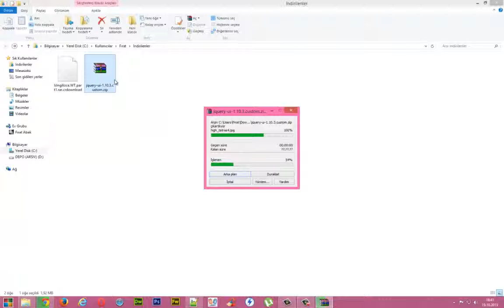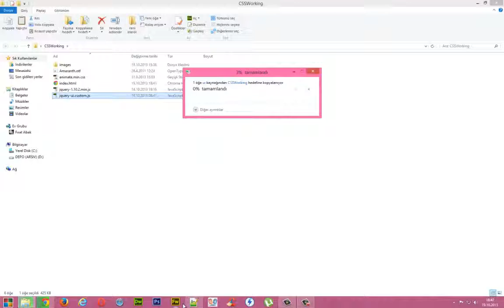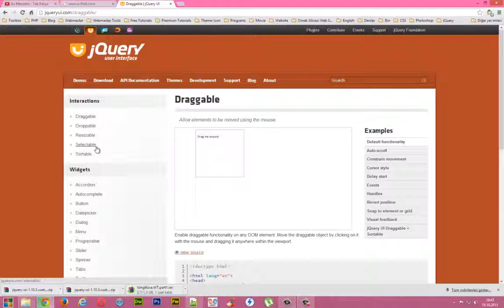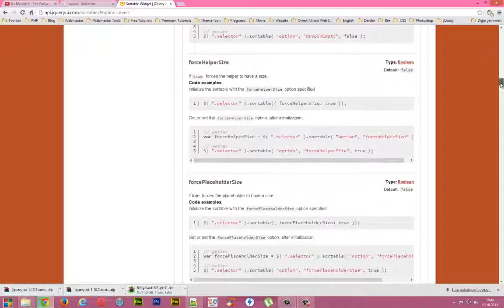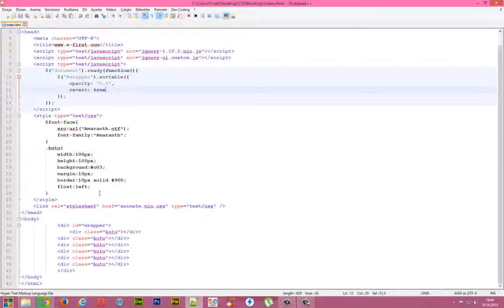jQuery ile Sürükle Bırak Yapımı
Bu dersimde jQuery UI kütüphanesini kullanarak nasıl sürükle bırak alanları oluşturabileceğimizi anlattım.